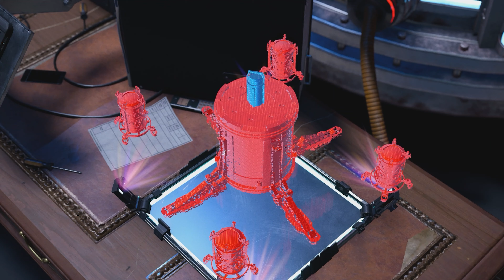MARVEL'S SPIDER-MAN MILES MORALES (2020) | PART 8 (PS5 4K)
Spider Man Miles Morales Walkthrough Part 8 and until the last part will include the full Spider Man Miles Morales Gameplay on PS5. This Spider Man Miles Morales Gameplay is recorded in 2160P 60FPS 4K and will include the full game, all endings and all boss fights.

Spider-Man Miles Morales GAMEPLAY WALKTHROUGH PART 8 Full Game Guide NO COMMENTARY 2160p 4K 60FPS PS5 HDR

Genre: action-adventure
Platforms: PlayStation 4, And PlayStation 5
Developer: Insomniac Games
Publisher: Sony Interactive Entertainment
Release date: 2020
Players: Single-Player